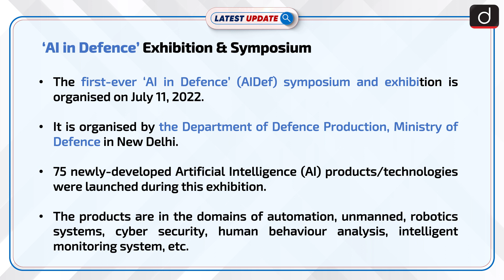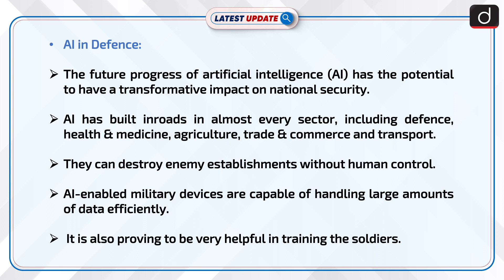‘AI in Defence’ Exhibition & Symposium: Latest update | Drishti IAS English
The first-ever ‘AI in Defence’ (AIDef) symposium and exhibition is organised on July 11, 2022. It is organised by the Department of Defence Production, Ministry of Defence in New Delhi. 75 newly-developed Artificial Intelligence (AI) products/technologies were launched during this exhibition.